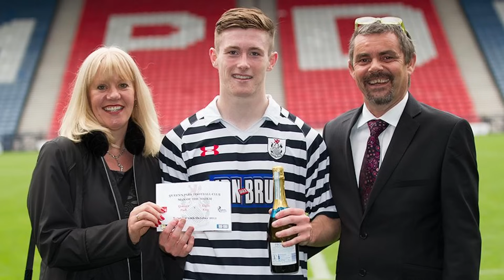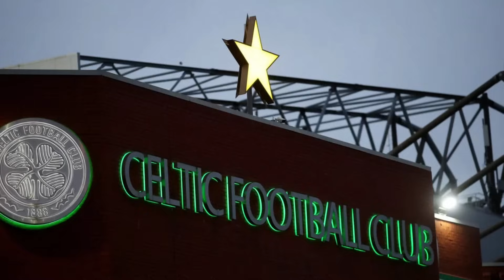‘IT’S A DISGRACE’ - Celtic Fans Are Fuming Over What They Have Just Seen!